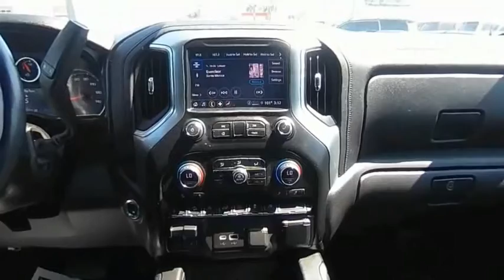2021 Chevrolet Silverado 1500 352603A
2021 Chevrolet Silverado 1500 LT Trail Boss

Southern Chevrolet
2255 S McKenzie St

Southern Chevrolet is proud to offer this rock solid 2021 Chevrolet Silverado 1500 LT Trail Boss in Black. Well equipped with: Bed Protection Package (Chevytec Spray-On Black Bedliner and Rear Wheelhouse Liners), Cloth Rear Seat w/Storage Package, Convenience Package II (120-Volt Bed Mounted Power Outlet, 120-Volt Instrument Panel Power Outlet, 2 USB Ports, HD Radio, HD Rear Vision Camera, Power Sliding Rear Window w/Rear Defogger, Premium Bose 7-Speaker Sound System, Radio: Chevrolet Infotainment 3 Plus System, Universal Home Remote, and Wireless Phone Projection), Convenience Package w/Buckets Seats (10-Way Power Driver Seat w/Lumbar, Dual-Zone Automatic Climate Control, Floor Mounted Center Console, Heated Driver & Front Outboard Passenger Seats, Heated Steering Wheel, and Manual Tilt/Telescoping Steering Column), Leather Package, Preferred Equipment Group 2LT (12-Volt Rear Auxiliary Power Outlet, 2 USB Ports (First Row), 4.2 Diagonal Color Display Driver Info Center, 4G LTE Wi-Fi Hot Spot Capable, 6-Speaker Audio System, All-Weather Floor Liner (LPO) (AAK), Auto-Locking Rear Differential, Auxiliary External Transmission Oil Cooler, Bluetooth For Phone, Chevrolet Connected Access Capable, Color-Keyed Carpeting Floor Covering, Deep-Tinted Glass, Dual Exhaust w/Polished Outlets, Electric Rear-Window Defogger, Electrical Lock Control Steering Column, Electronic Cruise Control, EZ Lift Power Lock & Release Tailgate, Front LED Fog Lamps, High Gloss Black Grille, High Gloss Black Mirror Caps, Keyless Open & Start, Leather Wrapped Steering Wheel, LED Cargo Area Lighting, LED Reflector Headlamps, OnStar & Chevrolet Connected Services Capable, Performance Red Recovery Hooks, Power Door Locks, Power Front Windows w/Driver Express Up/Down, Power Front Windows w/Passenger Express Down, Power Rear Windows w/Express Down, Rear Dual USB Charging-Only Ports, Rear Vision Camera, Remote Vehicle Starter System, SiriusXM Radio, Standard Tailgate, Steering Wheel Audio Controls, and Theft Deterrent System (Unauthorized Entry)), Suspension Package (Heavy-Duty Air Filter and Hill Descent Control), Trailering Package (Hitch Guidance), Up-Level Rear Seat w/Storage Package, 10-Speed Automatic, 4WD, Black Leather, 3.23 Rear Axle Ratio, 4-Wheel Disc Brakes, ABS brakes, Air Conditioning, Alloy wheels, AM/FM radio: SiriusXM, Apple CarPlay/Android Auto, Automatic temperature control, Brake assist, Cloth Seat Trim, Delay-off headlights, Driver door bin, Driver vanity mirror, Dual front impact airbags, Dual front side impact airbags, Electronic Stability Control, Front anti-roll bar, Front Bucket Seats, Front Center Armrest w/Storage, Front dual zone A/C, Front fog lights, Front License Plate Kit, Front reading lights, Front wheel independent suspension, Fully automatic headlights, Heated door mirrors, Heated front seats, Heated steering wheel, Illuminated entry, Integrated Trailer Brake Controller, Low tire pressure warning, Occupant sensing airbag, Off-Road Suspension w/2 Lift, Overhead airbag, Overhead console, Panic alarm, Passenger door bin, Passenger vanity mirror, Power door mirrors, Power driver seat, Power steering, Power windows, Premium audio system: Chevrolet Infotainment 3, Radio data system, Radio: Chevrolet Infotainment 3 System, Rear reading lights, Rear seat center armrest, Rear step bumper, Rear window defroster, Remote keyless entry, Security system, Speed control, Speed-sensing steering, Split folding rear seat, Steering wheel mounted audio controls, Telescoping steering wheel, Tilt steering wheel, Traction control, Trip computer, Variably intermittent wipers, and Wheels: 18 x 8.5 Black Painted Aluminum.Bed Protection Package (Chevytec Spray-On Black Bedliner and Rear Wheelhouse Liners), Cloth Rear Seat w/Storage Package, Convenience Package II (120-Volt Bed Mounted Power Outlet, 120-Volt Instrument Panel Power Outlet, 2 USB Ports, HD Radio, HD Rear Vision Camera, Power Sliding Rear Window w/Rear Defogger, Premium Bose